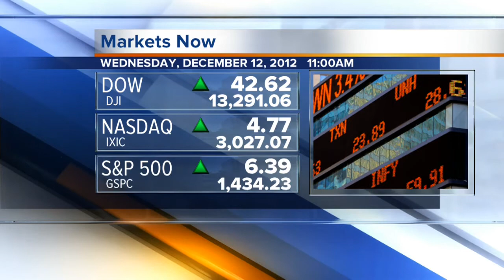Colorado foreclosures, vandals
Fiscal cliff offers, foreclosures in Colorado, Christmas decoration vandals, and the drive to collect more toys for the needy, with Bertha Lynn.